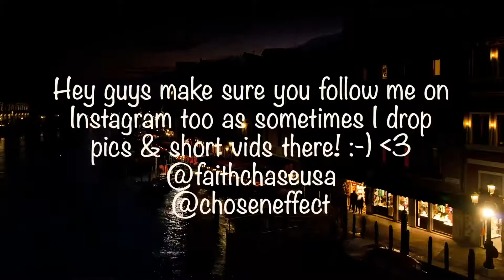UNBELIEVABLE ONE IN A TRILLION ENCOUNTER RENEWS FAITH IN HUMANITY!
►- TODAYS EPISODE! -

Unbelievable one in a trillion encounter renews faith in humanity!!  This is one of the craziest experiences that has happened to me in a long time!!

My name is Faith Chase aka Chosen Effect and I'm a Born Both Genders American Entertainer living a Gender Fluid Life... Welcome to my Faith Chase Channel!!! :-)

►- NEW HERE? -

Hey! My name is Faith Chase aka Chosen Effect and I'm an American Entertainer, Entrepreneur, Restauranteur & Transformational Coach currently living in Australia. I am an ex Sony signed Recording Artist now Owner / Artist on my label called Vircenia Records, I am the Owner / Founder of the famous Sloppies Restaurant, an Bowler that's a Columbia 300 Staffer, proud member of Team Aspley & Founder / Bowler in the Apba (Show some love to my Bowling Sponsors Aspley Bowl, Columbia 300, Jetts Pacific Pines, Budget Tires Southport & Rainbowman Creations!), Owner / Founder of Virtevian Clothing (we specialize in bowling shirts but have other cool stuff too!) a former signed Singer, Rapper, Songwriter, Producer (Vlogs about my music career & new music out now!),  an DJ & MC (Nothing beats the atmosphere performing in clubs & big events!), an Filmmaker / Movie Director (a few exciting projects in the works!), Actress (but isnt everyone? LOL), Chef (the reason I have opened restaurants is because I love cooking up a storm!), Comedian (I dabble LOL), Certified Hypnotherapist, Personal Development Coach, Motivational Speaker & Holistic Practitioner (These things I actually initially did so that I could become the very best version of myself but then realized I wanted to share my journey with others in order to assist them in reaching their full potential too!).

►- NEW VIDEOS! -

New videos across my network of channels daily! I upload vlogs, reaction videos, reviews, pranks, original music, skits, live performances, trending news discussions, short films and videos that inspire, that make you laugh that simply entertain!